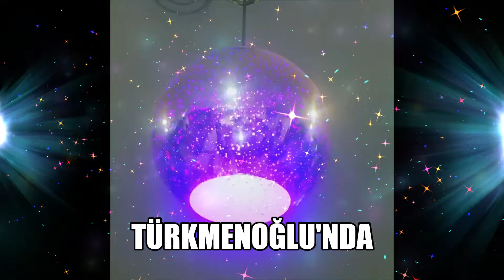TÜRKMENOĞLU AVİZE VE AYDINLATMA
BÜTÇENİZE VE ZEVKİNİZE UYGUN, HER TÜRLÜ ÖDEME KOLAYLIĞIYLA AVİZE VE HER ÇEŞİT AYDINLATMA ÜRÜNLERİ TÜRKMENOĞLU'NDA...